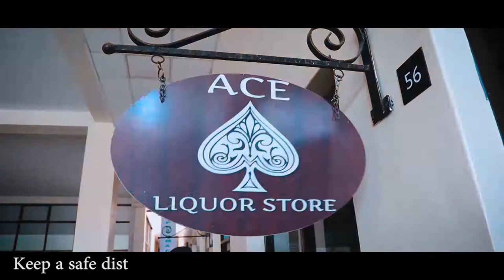East West Records _ Campaign Against Covid-19 Pandemic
As we continue the campaign against Covid-19 pandemic, the East West Records Production Kenya Ltd is using our only available medium to create awareness to the General Public. Stay Safe